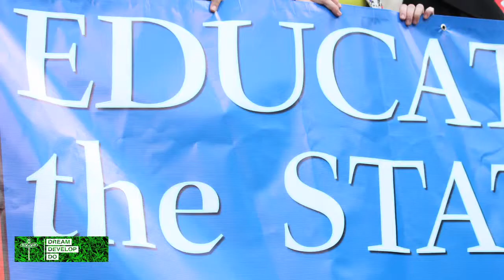Dream.Develop.Do. Young Advocate for Social Change Nom. Video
Dream.Develop.Do. has nominated Robert Graham for Global Health Strategies Young Advocate for Social Change Award.